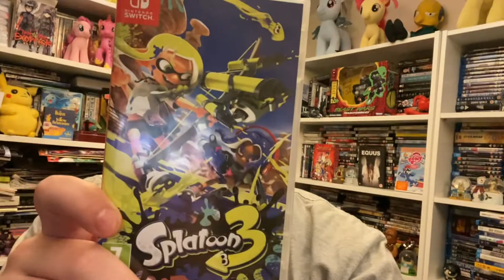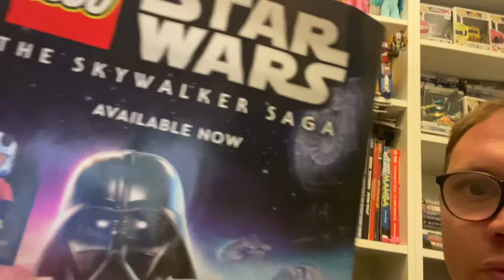GEEKY TRAINER UPDATE VLOG 16/09/2022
GeekyTrainer Update Vlog 16/09/2022

my latest catch up vlog talking about what i’ve been up to, Purchases, and upcoming activities